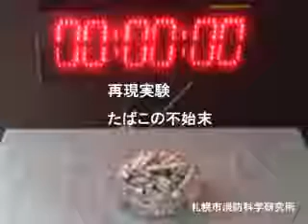火災再現実験動画（たばこ火災編） 「たばこの不始末（灰皿の破損）」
札幌市消防局消防科学研究所が作成した「たばこ火災再現実験」に関する動画です。
たばこによる火災は、全国的に出火原因の上位を占めています。

【実験想定】
たばこの吸殻でいっぱいになったガラス製灰皿に、火が完全に消えていない吸殻を捨てました。

【実験結果】
たばこの火種が他の吸殻に着火し、灰皿を過熱、内側と外側の熱膨張の違いから灰皿が破損し、火のついた吸殻が周囲に飛び散りました。

【火災予防のポイント】
たばこの灰皿はいつもきれいにしておきましょう。
火のついたままのたばこを放置しないでください。
灰皿にはいつも水を入れておきましょう。
たばこの投げ捨ては絶対にしないでください。

【たばこ火災再現実験に関する動画】
当研究所では、以下の２本のたばこ火災再現実験動画を作成しています。
・2-1-1　たばこの不始末（灰皿の破裂）　→今回の動画
・2-2-1　たばこの無炎燃焼（布団に着火）

※詳細は、当研究所ホームページをご覧ください。

札幌市消防局消防科学研究所（札幌市西区八軒10条西13丁目）